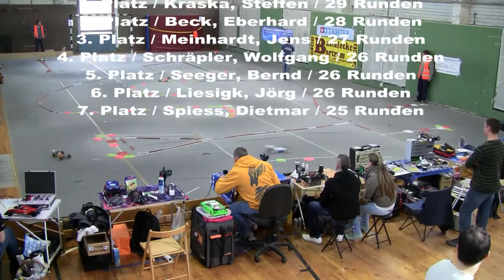RC Offroad modified 2. A-Finale beim 3. Elbe Cup Saison 2013 in Magdeburg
Offroad modified 2. A-Finale beim 3. Elbe Cup Saison 2013 in Magdeburg